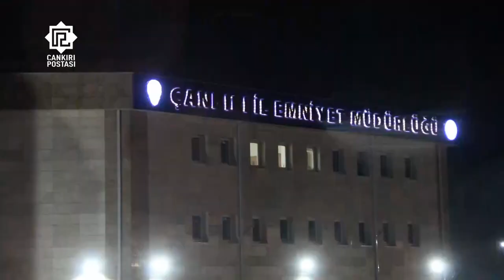Şehit ailesini dolandıran 21 kişiye son nokta!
Çankırı Emniyet Müdürlüğü’nün ‘Son Nokta’ adını verdiği şafak operasyonu ile gözaltına alınan 21 şüpheli, gece 00.00 sularında Çankırı Emniyet Müdürlüğü binasına getirildi.
Çankırı'da aralarında şehit ailesinin de bulunduğu vatandaşları dolandırdıkları iddia edilen 21 kişi dün sabah saatlerinde yapılan operasyonla gözaltına alınmıştı.